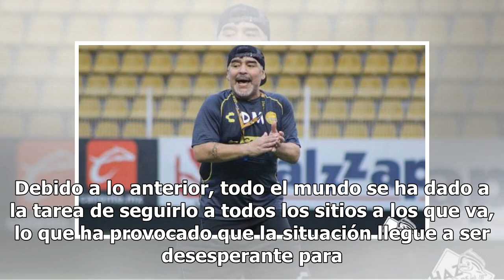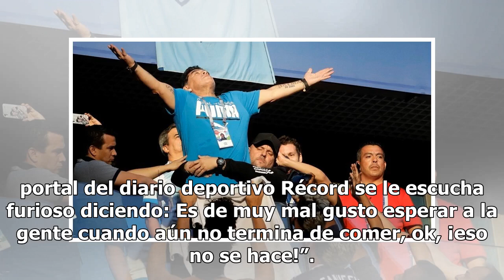Sacan a la luz primer escándalo de Maradona en México (VIDEO)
La llegada de la leyenda viviente argentina, Diego Armando Maradona, a México ha provocado un revuelo sorprendente entre los aficionados y los medios de comunicación que esperan conseguir algunas palabras o fotografías del ahora estratega de los Dorados de Sinaloa del Ascenso MX. Debido a lo anterio...